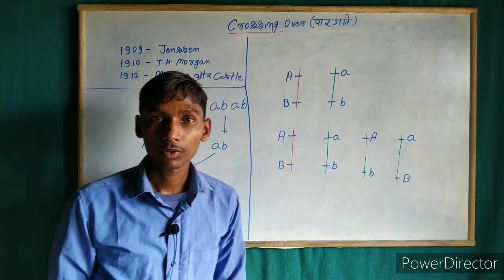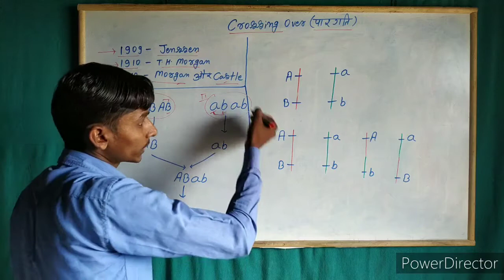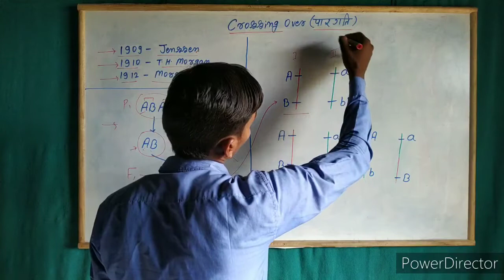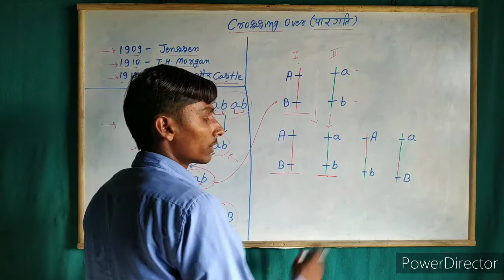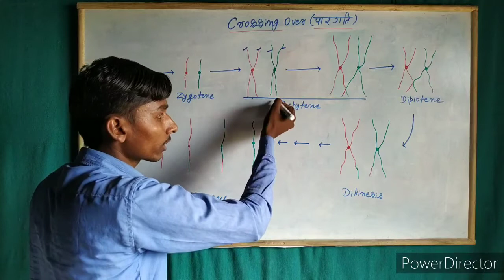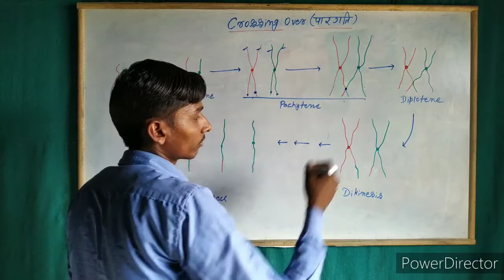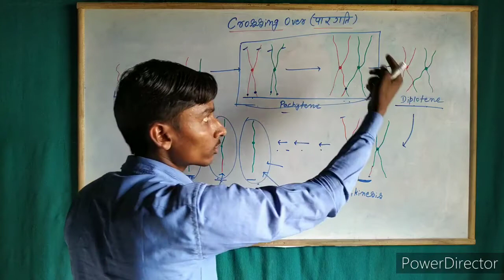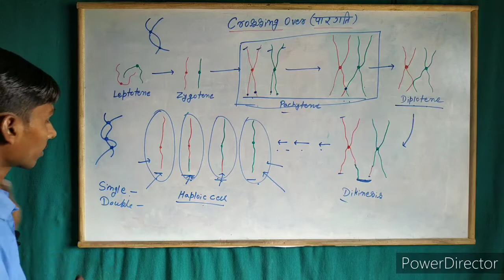Genetics 18 - Crossing over or Gene Exchange (पारगति या जीन विनिमय)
Linkage से सम्बंधित videos देखने के लिए नीचे link पर click करें